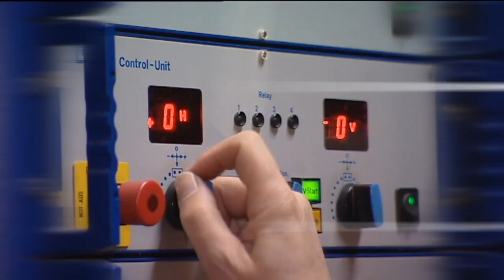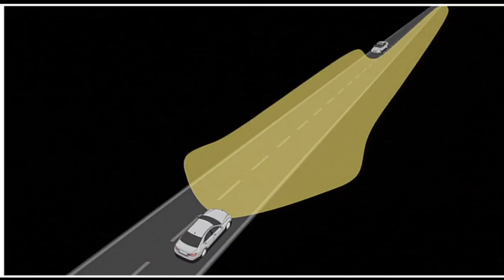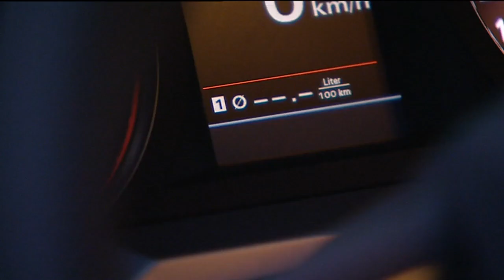Fernlichtassistent - Top oder Flop? - Abenteuer Auto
Neuste Technik auf dem Prüfstand. Ist der Fernlichtassistent wirklich so Top und hilfreich? Oder einfach nur Schnickschnack und eigentlich ein Flop?

Der mittlerweile altbewährte VW T5 hatte sich einem Facelift unterzogen und wurde vom Abenteuer Auto Team auf Herz und Nieren geprüft.